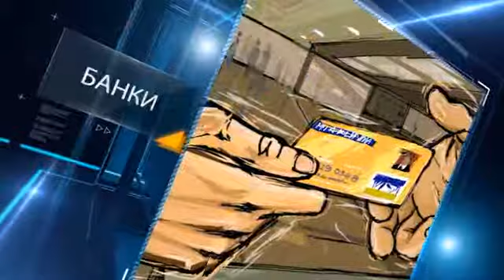В квартире Гульнары Каримовой проведен обыск, люди из ее свиты задержаны